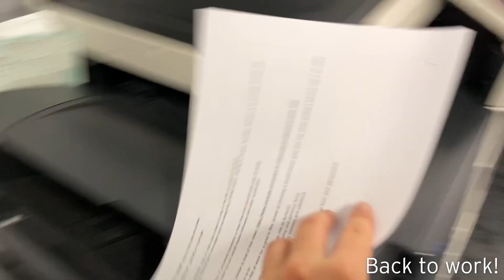Life at Aurecon: Engineering graduate Sam Morris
Civil engineer Sam Morris shares what a day in her life at Aurecon in Christchurch, New Zealand is like as a graduate. Hear more stories from our graduates

During her Bachelor of Engineering degree at The University of Canterbury, Sam became interested in policy and planning to further understand the government’s direction on topics such as climate change and sustainability. Since joining Aurecon, she has been able to further pursue her interest in policy and planning as part of her career, and is invited to be included in different working groups such as a land development group to look at upcoming opportunities. As part of her role, Sam works on a diverse range of projects, including an administrative education redevelopment project.

Sam is also the Chair of Christchurch Limelight– Aurecon’s network of emerging professionals. The network supports a culture where emerging professionals are empowered to ask questions, make recommendations and challenge current practices for continuous improvement. It also provides many personal and professional development initiatives inside and outside of work so you can be at the top of your game.